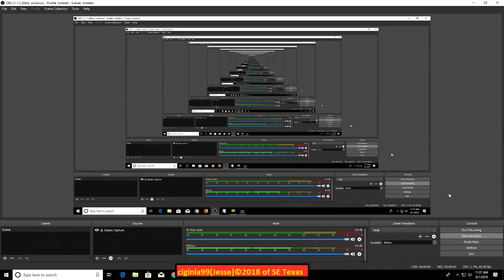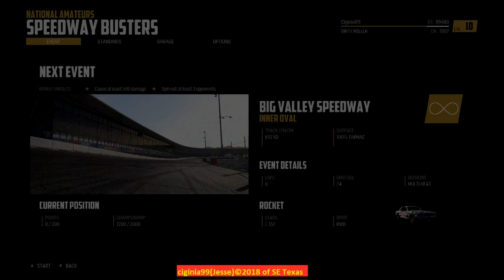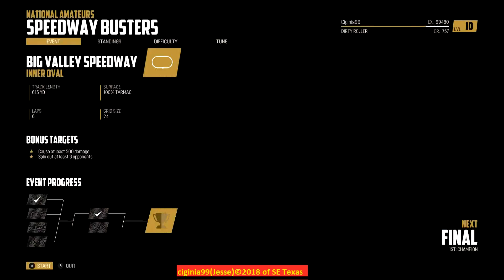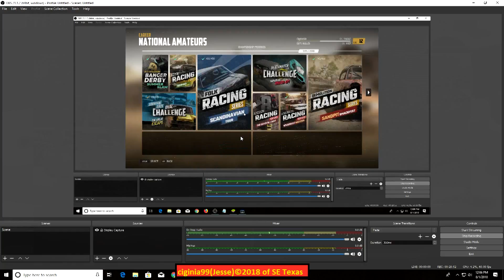Wreckfest Episode 10